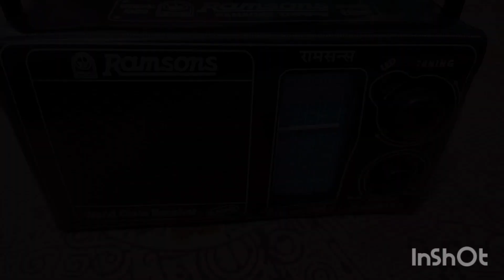What is inside Ramsons Radio, oh it's a ....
In this video, I have shown that if we open Ramsons Radio, what we find inside it and also how to open it and what is installed inside it, all this information is given in this video.Thanks for watching.

इस वीडियो में मैंने यह दिखाया है कि हम अगर रामसंस रेडियो को खोले तो उसके अंदर हमें क्या मिलता है और साथ में ऐसे कैसे खोलें और इसके अंदर कौन सी IC लगी है यह सब जानकारी मैं इस वीडियो में दी है वीडियो देखने के लिए धन्यवाद।